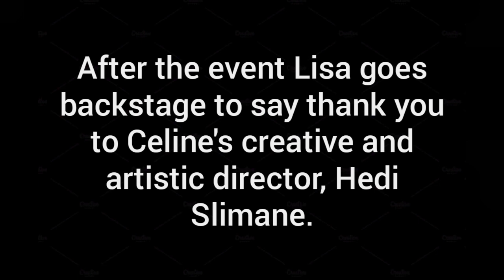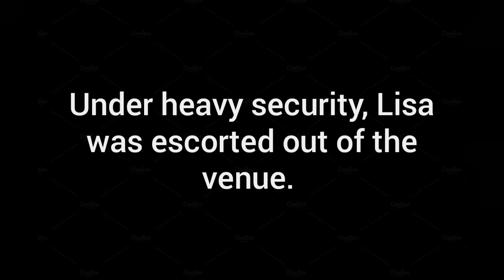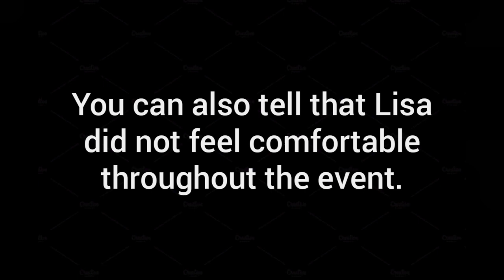Blackpink Lisa groped and fondled at Paris Fashion show.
Lisa was invited by Celine artistic and creative director Hedi Slimane for a fashion show on September 2019.